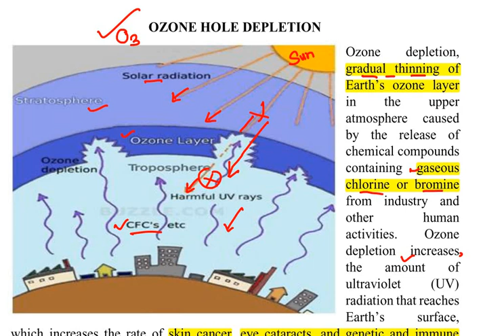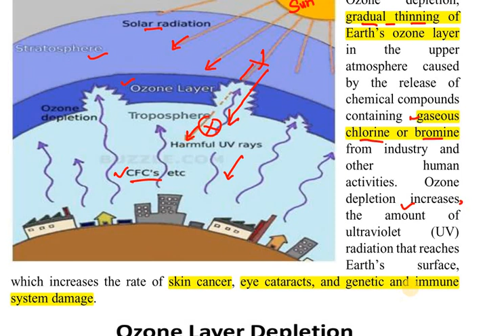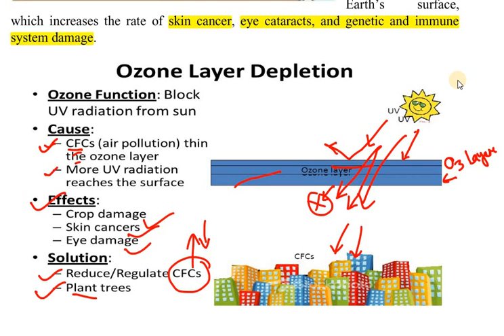Ozone Hole Depletion, Reason, Effects, CFC, UV Rays, Ozone Layer Thinning or Ozone Layer Depletion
OzoneHoleDepletion ReasonOfOzoneLayerDepletion, CFC, UV Rays, Ozone Layer Thinning or Ozone Layer Depletion
Ozone Hole Depletion, Reason of This, CFC, UV Rays, Ozone Layer Thinning or Ozone Layer Depletion

Chemical Engineering II 10+2 Concept II Entrance Exam Preparation II Gate Preparation II PSU Exam II General Concept II Btech II Diploma Chemical Engg II Technical Exam Preparation II Interview Question Answer II Mechanical Engineering II Polytechnic Diploma courses II Chemical Engineering II
" Continuous Learning"